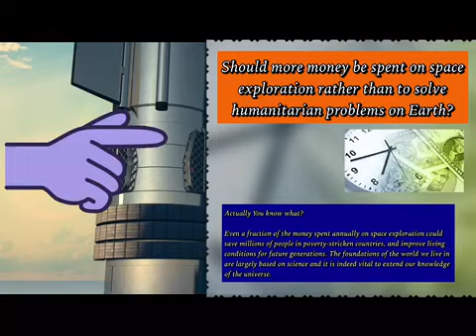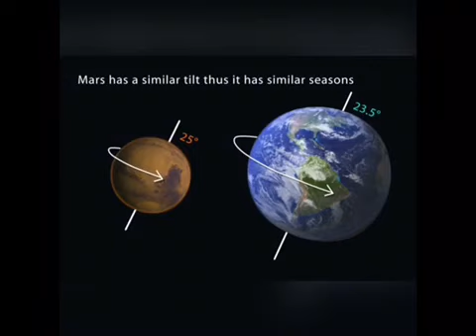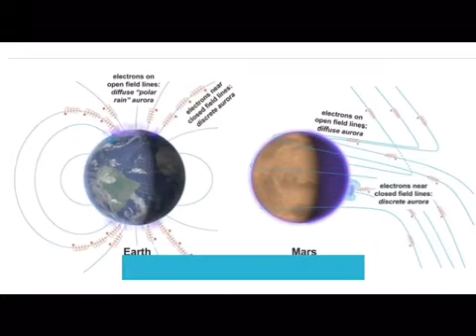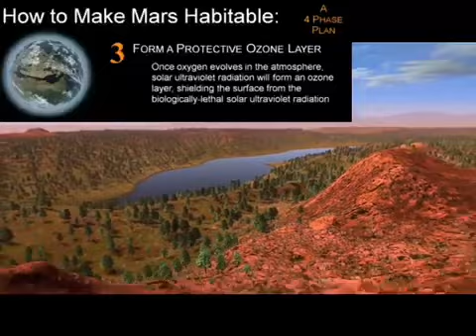DOCUMENTARY CROSSROAD 2021-COLONIZATION OF MARS